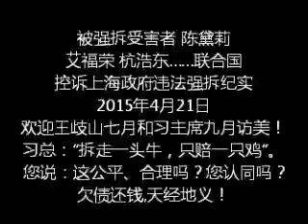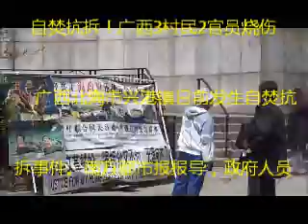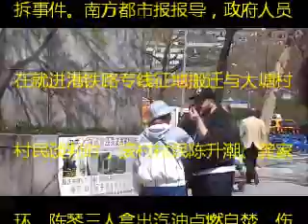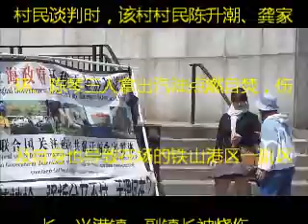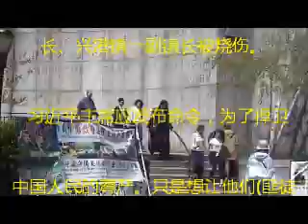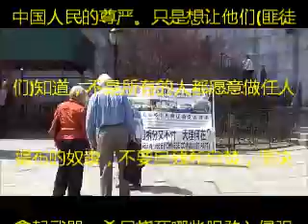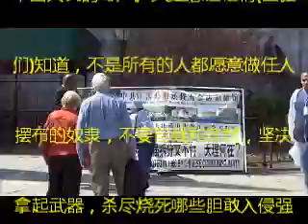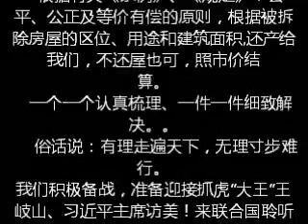坚决杀尽烧死胆敢入侵强拆家园的暴徒